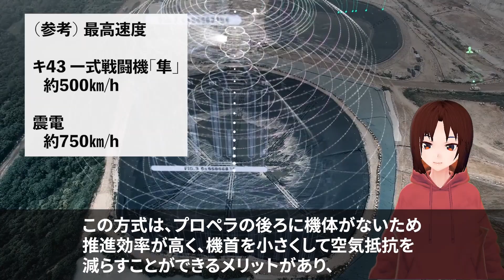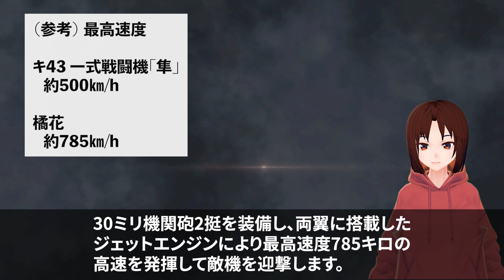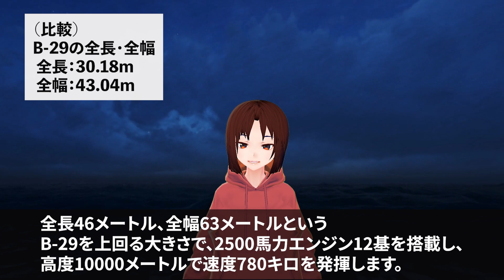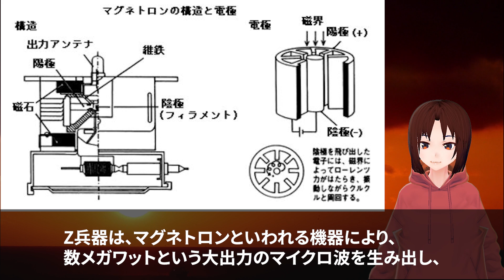日本軍の幻の兵器7選!これがあれば歴史は変わっていた 《日本の火力》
兵器の世界には、もしこれが完成していれば、
あるいは、もっと早くに登場していれば、

大きく活躍しただろうに、
と思えるものがたくさんあります。

今回、みなさんにご紹介するのは、
そうした日本軍の幻に終わった兵器たちです。

日本では戦時中にいくつもの新兵器開発を行っており、
未完のままに終わったものも数多くありました。

これらの兵器が実用化されていれば、
どのような活躍をみせていたでしょうか。